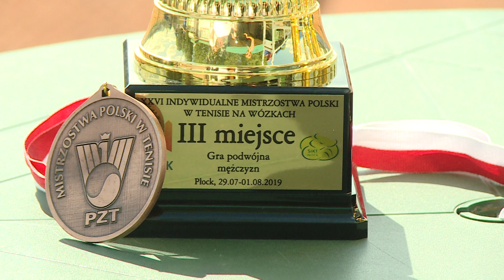TKB - Są medale Krzysztofa Brezyny - 13.08.2019